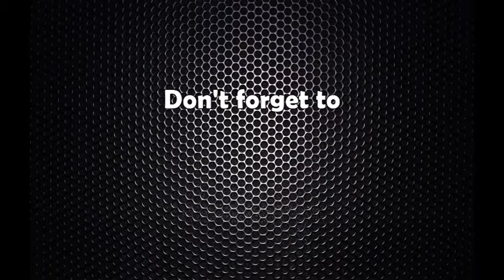उम्मेदवारी दर्ता पछि अनिल शर्माको प्रतिक्रिया